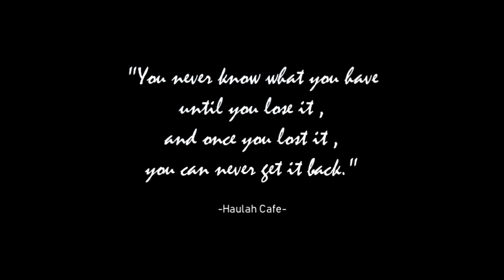Haulah Serye - Episode 3 The Regrets Teaser Coming Soon...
Haulah Serye - Episode 3 (The Regrets Teaser)
Crash Landing on Haulah
For the full video of episode 3 coming soon...

Haulah Serye -  Crash Landing on Haulah

Episode 1 - Crash Landing on Haulah 💕

“You are all that I need, you are my missing piece” - Haulah Serye

Episode 2- "The Break-Up"
Crazy In Love with Haulah Cafe

“Lahat man ay iwan ka Ang Haulah Cafe babangon kasama ka” - Haulah Serye

Haulah Cafe &  WTF Wok Tasty Food

We are located along 106 Visayas Avenue, Quezon City

The information contained herein is for informational, advertisement and businesses purposes only.

No part of this video may be reproduced, recorded, copied or transmitted in any form or by any means through electronic or mechanical, without the written permission of the copyright holder.